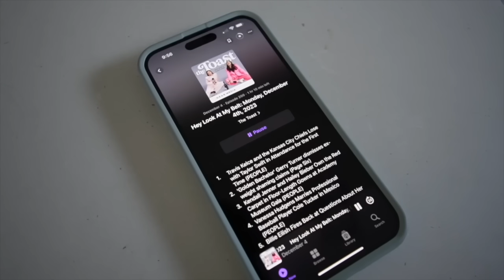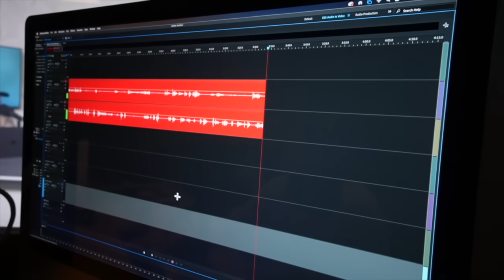Bestie Shopping Day! Target, Lunch Date, + Podcasting!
Happy Vlogmas day 4! Mondays = Taryne! We record our podcast every Monday and today we're making a whole bestie day out of it!

Clothing Brand:  @Parallel Apparel